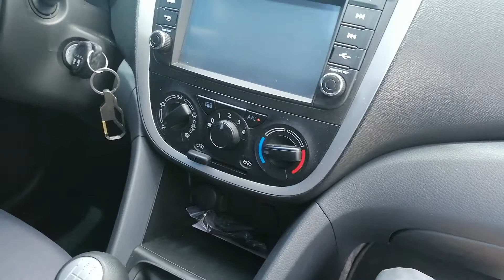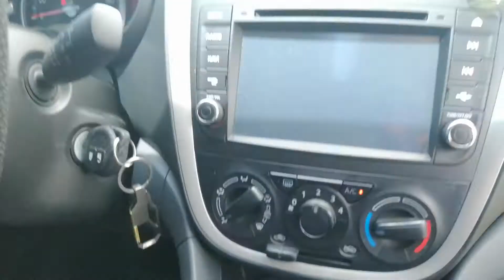Anytek 2K12 Installation in Villasis, Pangasinan for Celerio, Strada & BRV (Part 4)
👉June 19, Fri, Multiple Installation from: San Nicholas, Villasis, Pangasinan
👉No 1 Rear View Mirror Dashcam 2020 in the Philippines
👉ANYTEK 2K12 installation
👉Sandisk 64gb Microsd Class10
👉Lenovo Power Box installation

🚕1st Client: Suzuki Celerio
🚖2nd Client: Mitsubishi Strada (Not in the video)
🚖3rd Client: Hona BRV

THE BEST IN THE PHILIPPINES!
🚚HUGE DISCOUNT for Fleets
🚚2 WEEKS REPLACEMENT WARRANTY provided by OFFICIAL DISTRIBUTOR of LENOVO & Anytek Dashcam
🚙2 YEARS SERVICE WARRANTY provided by OFFICIAL DISTRIBUTOR of Lenovo & Anytek Dashcam

See the YOUTUBE Channel for the installation of Anytek 2K12 Dashcam  since we start promoting it from Feb, 20120 up to present time:

Roy@
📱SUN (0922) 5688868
OR